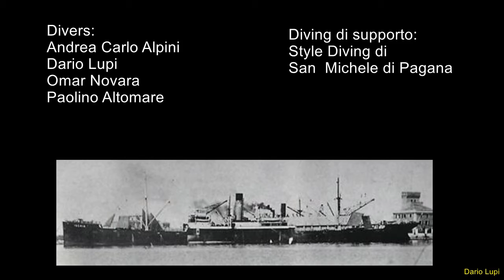Diving on Valsavoia Wreck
At a depth of 90 meters. Teseo scooters, Diving Torches lights and GoPro 3 Silver Camera used to shot this video.